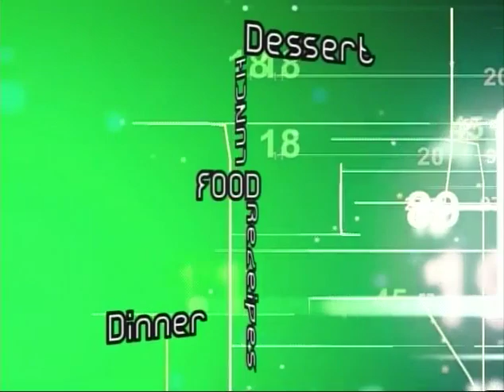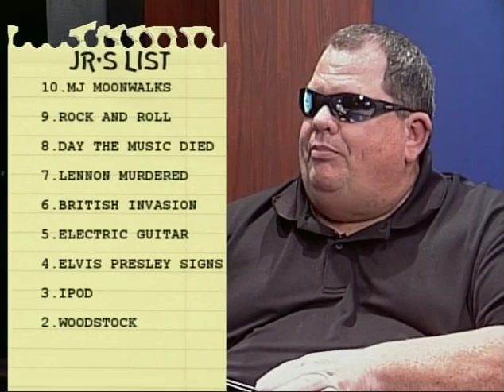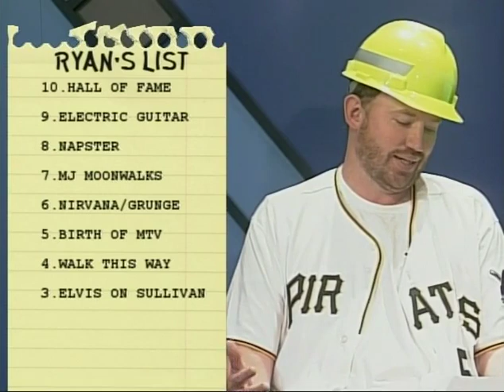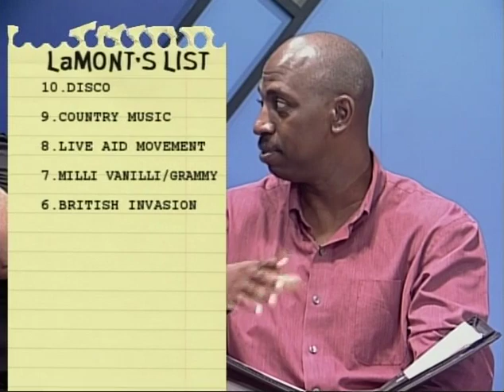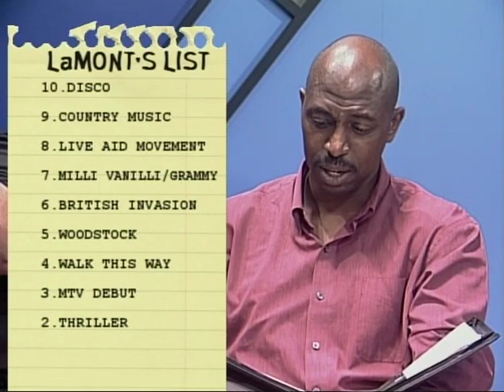Ultimate List Show #3-Top 10 Moments in Music History (8-12-13)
Top 10 list of moments that stand out in music history!